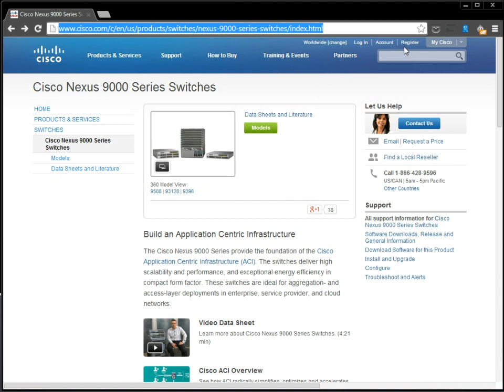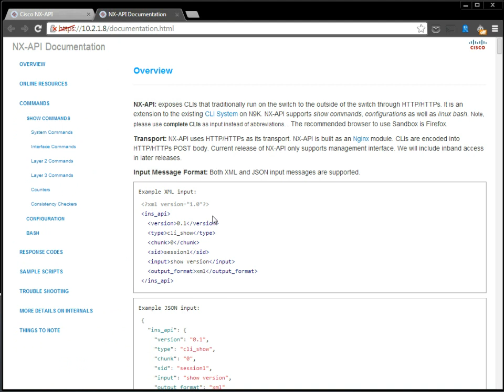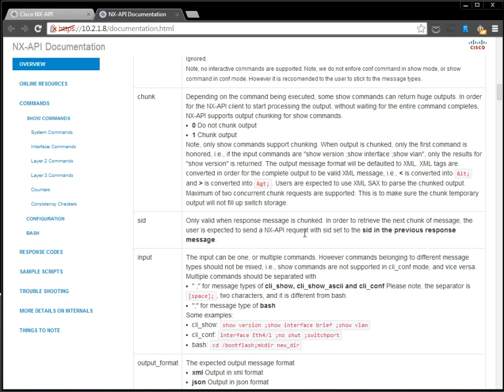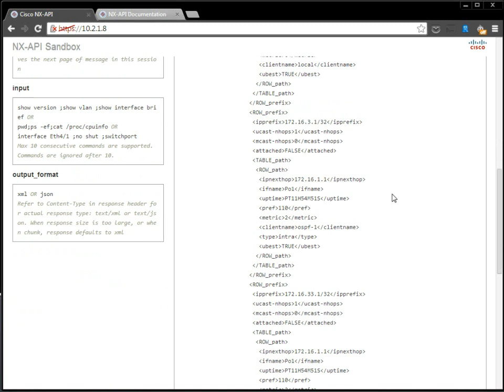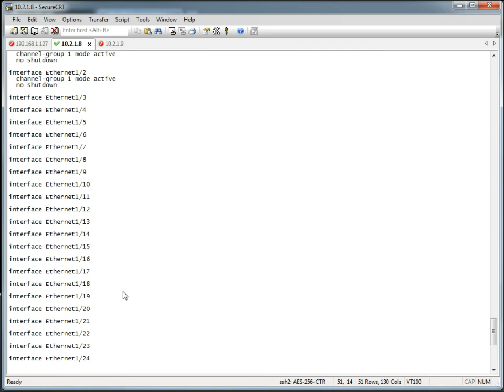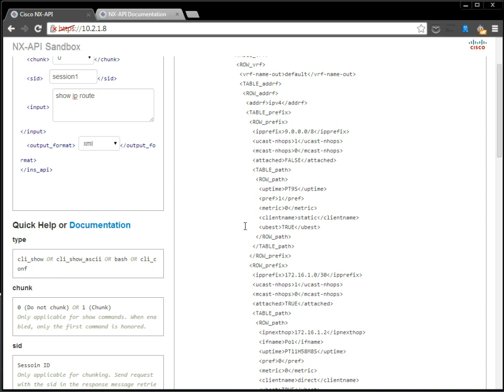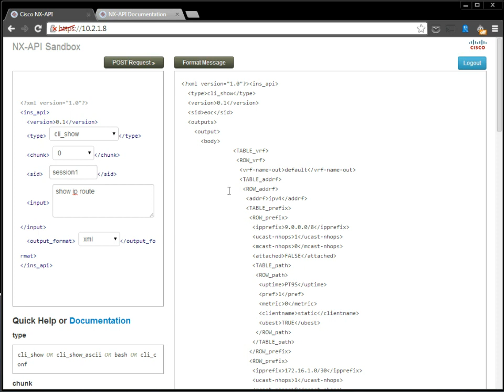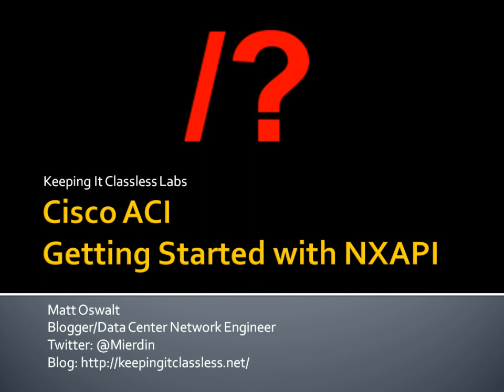Cisco Nexus 9000 - Getting Started with the API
In this video, I provide an introduction to the API built in to the Cisco Nexus 9000 platform.
Through this API, and the tools provided to us by the API sandbox, we can very quickly and easily retrieve data from a Nexus 9K switch, and perform configuration changes.